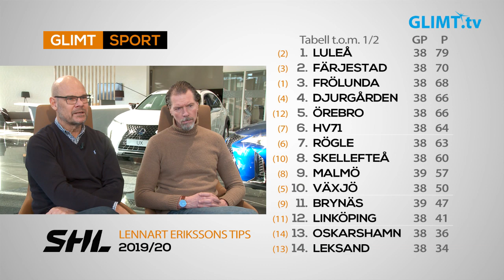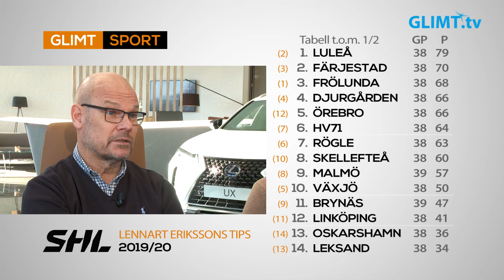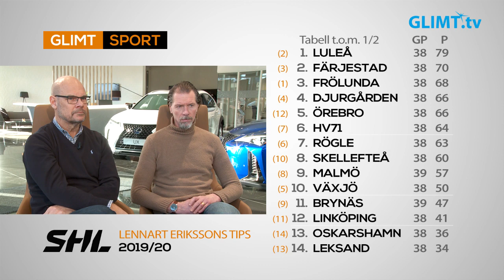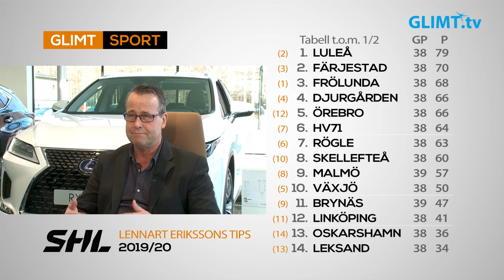Hockeymagasinet februari 2020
Just nu är det landslagsuppehåll i SHL. Då passar vi på att sända ett Hockeymagasin från Glimt Sport. Det blir analyser av experterna Thomas Rundqvist och Roger ”Ragge” Johansson. Programledare är Lennart Eriksson.